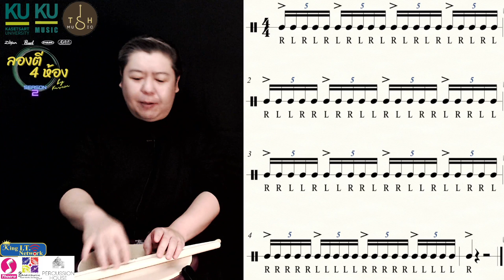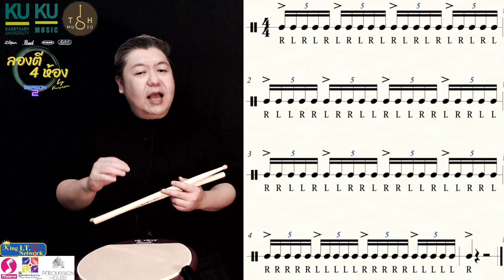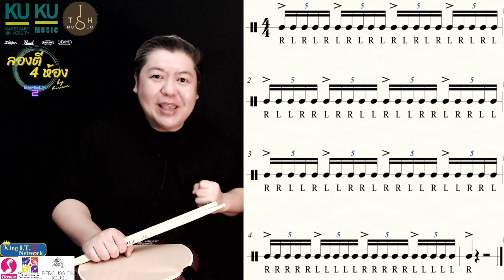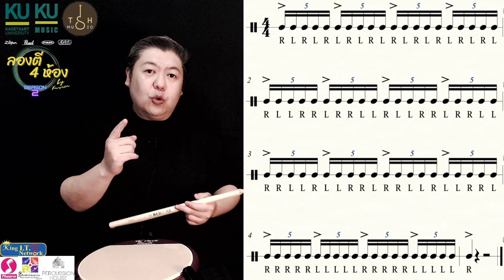Ep.36 ลองตี 4 ห้อง - 4 bars exercise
"ลองตี 4 ห้อง"
เป็นรายการที่นำเอา แบบฝึดหัดโน้ตกลอง สั้น ๆ 4 ห้อง มาสอนในรายการ ให้ได้ทฤษฎี ความรู้ต่าง ๆ มาย่อยให้ง่าย เพื่อให้มือกลองทั่วไป ที่อยากพัฒนา แต่ไม่พร้อมที่จะซ้อมแบบฝึกหัดยาว ๆ ให้เข้าใจกันได้แบบง่าย ๆ โดยจะทำการเผยแพร่ทาง Facebook เพจ Rudiments are DNA by Kasem Thipayametrakul ทางช่อง Youtube: Kasem.Channel ทาง ในวันเสาร์ เวลา 1 ทุ่ม
ใครที่อยากซ้อม แต่ขี้เกียจจำแบบฝึกหัดยาว ๆ ต้องรายการนี้เลย...